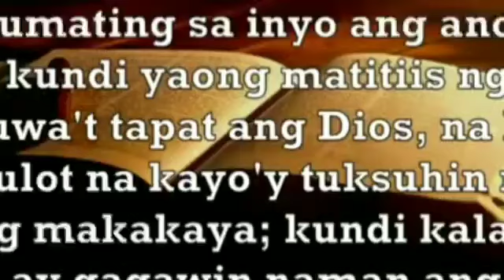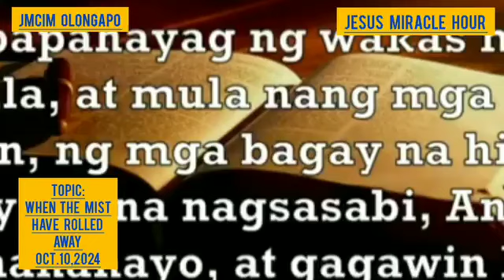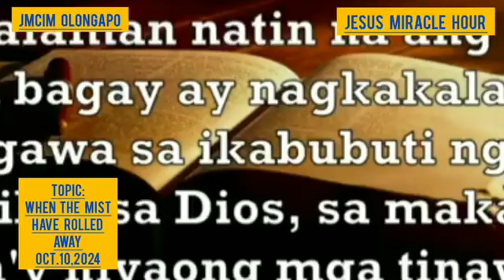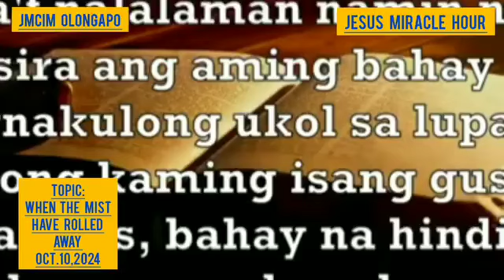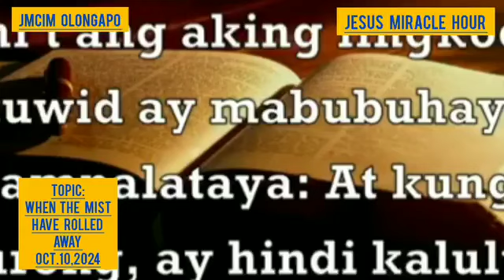PREACHING/JESUS MIRACLE HOUR/JMCIM OLONGAPO CITY/OCT.10,2024 (2)